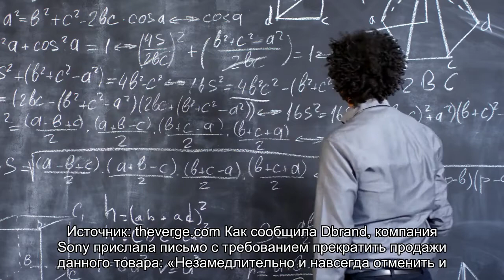«Давай, подай на нас в суд»: Dbrand приостановила продажи лицевых панелей для PS5 после угрозы судом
Консоль Sony PS5 выпускается только в одной расцветке — чёрная центральная часть и белые боковые панели. Такое исполнение нравится не всем, поэтому компания Dbrand в начале года начала продавать матовые чёрные боковые панели, которые назвала Darkplates. На старте продаж компания разместила на своём сайте шуточный призыв в адрес Sony: «Давай, подай на нас в суд». Похоже, японский производитель решил воспользоваться этим «советом», и теперь продажи Dbrand Darkplates приостановлены.